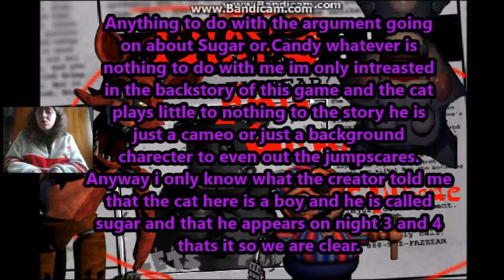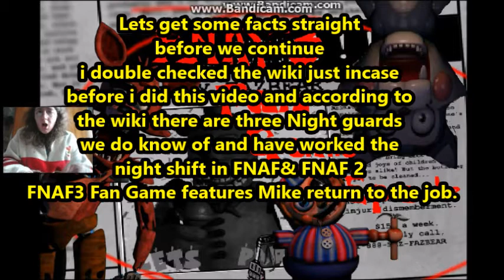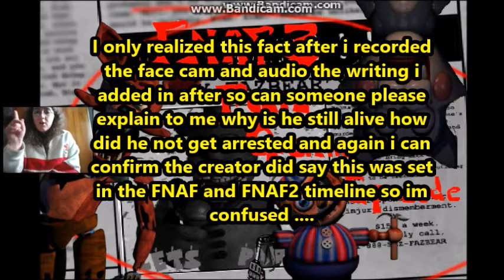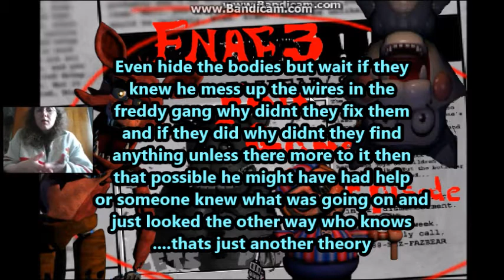Five Nights at Freddy 3 Fan Game Episode 21 Discovery lets clear up a few things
Welcome to Twinkle Discovery for FNAF3 Fan Game remember this is only theories and things i find and my opinion or info might change as we findout more about the game anyway this episode is a two part where we discuss the game and much more like i did with my five nights at treasure island discovery

Welcome to FNAF3 FAN Game this was approved by Scott Cawthon and boy is this one harder then the original all our old friends are back and are wired to be both child and adult friendly but what is this they made a discovery a few days back and brought a very old friend back  to join in the fun we see the return of the marionette and this time there no music box to helps us ...great
created by  BFPFilms424

This episode a clear uyp a few things before we carry on and i explain more about the marionette and something very strange that doesnt match up

order we have is
FNAF 2 -Pizzaria where the toy crew appeared
FNAF - Where Mike worked and after the bite of 1986
FNAF3 fan game - Mike returns this is not set at the dinner
asked before hand on the order and beside the kids are already dead.